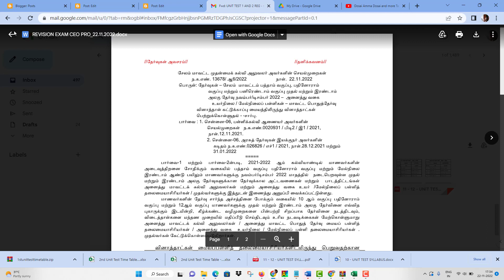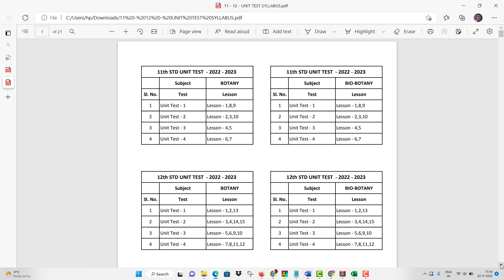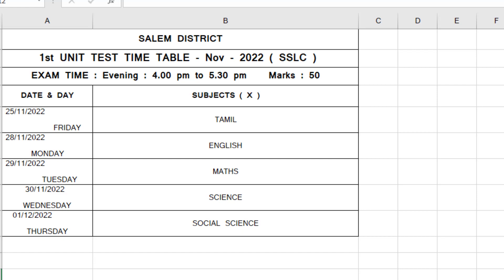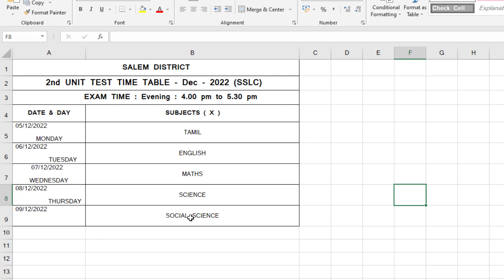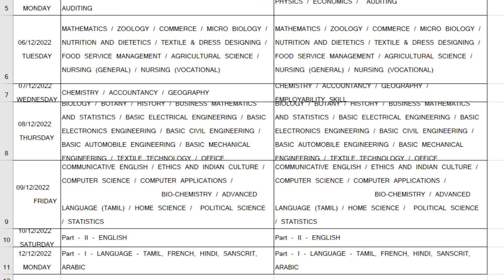UNIT TEST SYLLABUS AND TIME TABLE ( SALEM DT - 10 TO 12 )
அன்பார்ந்த ஆசிரியப் பெருமக்களுக்கும், அன்பு மாணவச் செல்வங்களுக்கும் அன்பான வணக்கம். பத்தாம் வகுப்பு முதல் பனிரெண்டாம் வகுப்பு வரை உள்ள பொதுத் தேர்வு எழுதும் மாணவர்களுக்கு பொது தேர்வுக் குறித்த அச்சத்தைப் போக்கும் விதமாக சேலம் மாவட்ட முதன்மைக் கல்வி அலுவலர் அவர்களால் அலகுத் தேர்வு நடத்தப்படுகிறது. இந்த அலகுத் தேர்வுக்கான பாடங்கள் மதிப்பெண் பங்கீடு மற்றும் தேர்வு கால அட்டவணையை நமது கல்விவிதைகள் வலைதளத்தில் பதிவேற்றம் செய்துள்ளோம். ஆசிரியர்கள் மற்றும் மாணவர்கள் தங்கள் அலகுத் தேர்வுக்குரியப் பாடப்பகுதிகள் மற்றும் தேர்வு கால அட்டவணையை பதிவிறக்கம் செய்து அலகுத் தேர்வுக்கு தங்களைத் தயார் செய்துக் கொள்ளும்படி கேட்டுக் கொள்கிறோம். மேலும் இந்த அலகுத் தேர்வானது அரையாண்டுத் தேர்வு மற்றும் பொதுத் தேர்வு எழுதும் போது அச்சம் இல்லாமல் எதிர்க்கொள்ளவும், தேர்வில் நல்ல மதிப்பெண் பெறவும் தமிழ்விதை மற்றும் கல்விவிதைகள்  அன்போடு வாழ்த்துகிறது. தற்சமயம் இரண்டு அலகுத் தேர்வுக்கான தேர்வுக்கால அட்டவணை மற்றும் பாடங்கள் இத்துடன் இணைக்கப்பட்டுள்ளது.

மேலும் தேர்வுகள் முடிந்தவுடன் வினாத்தாள்கள் நமது வலைதளத்தில் பதிவேற்றம் செய்யப்படும். மற்ற ஆசிரியர்கள் தங்கள் வகுப்பு மாணவர்களுக்கு பயன்படுத்திக் கொள்ளவும்
KINDLY DOWNLOAD
SYLLABUS AND TIME TABLE - PDF